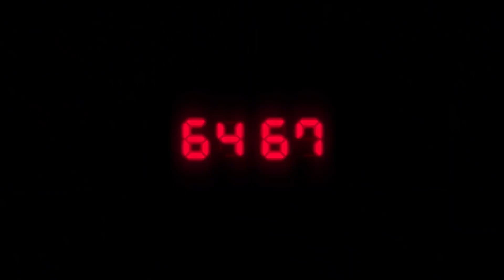Top 10: Games des Jahres 2019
Eine kleine Top 10 über meine Lieblings Wrestling-Games. Viel Spaß beim anschauen :)